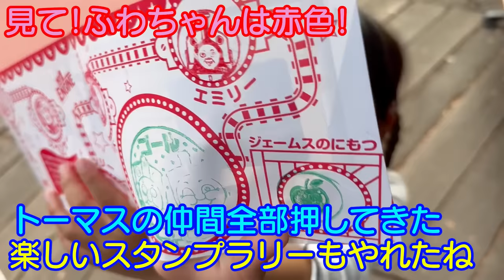【富士急ハイランド＆トーマスランド】ホンマに危ない！！過去一の絶叫マシンに乗りたい！？5歳児男女双子＆2歳児末っ子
二卵性男女双子生後5歳0ヶ月＆2歳1ヶ月　ふわちゃん！必ずまた富士急ハイランド行こうね！ママと一緒に絶叫乗りまくろう！そしてごう君がんばってその時までに乗れるようになってね！

レオくんがはしってしゃべるトーマスのスイスイおえかきであそぶよ！レオスマイル